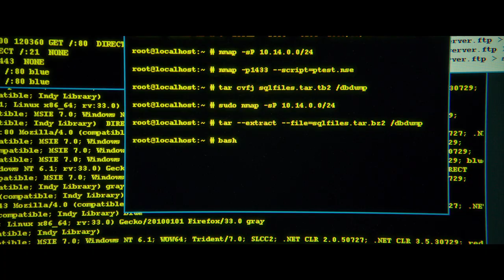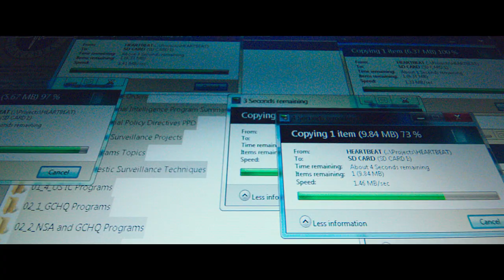Snowden - Trailer (deutsch/german)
Jetzt ansehen!
Hier Downloaden & Behalten
Hier die DVD & Blu-ray kaufen

Inhalt: Verräter oder Held. Was trieb Edward Snowden dazu, geheime NSA-Dokumente zu veröffentlichen? War ihm bewusst, welchen Preis er dafür zahlen würde? Oscar®-Preisträger Oliver Stone bringt mit SNOWDEN das Leben des kontrovers diskutierten Whistleblowers Edward Snowden auf die große Leinwand und zeigt den Menschen hinter dem Mythos, der mit seinen Enthüllungen der Welt die Augen öffnete, dafür aber seine Karriere und Heimat aufgeben musste. Es ist die Geschichte eines normalen Mannes, der es nicht mit seinem Gewissen vereinbaren konnte, zu schweigen …

Regie: Oliver Stone
Mit: Joseph Gordon-Levitt, Shailene Woodley, Melissa Leo, Zachary Quinto, Tom Wilkinson, Scott Eastwood, Logan Marshall-Green, Timothy Olyphant, Ben Schnetzer, Lakeith Lee Stanfield, Rhys Ifans, Nicolas Cage